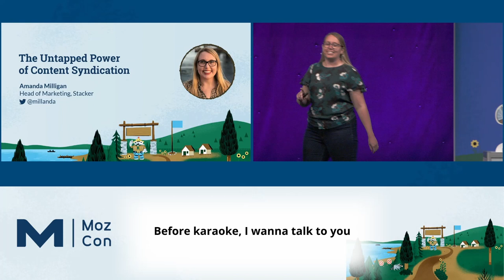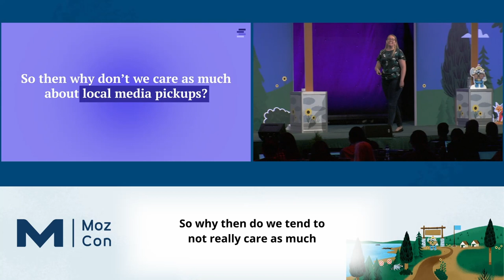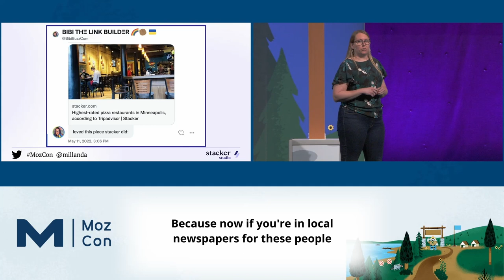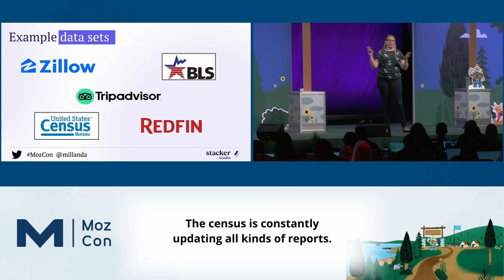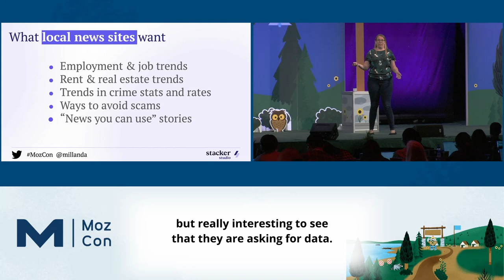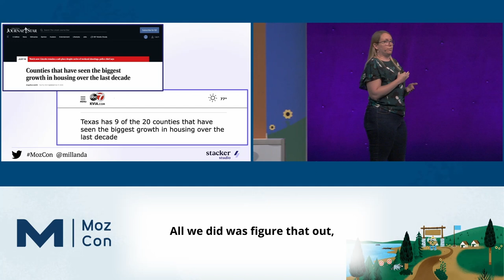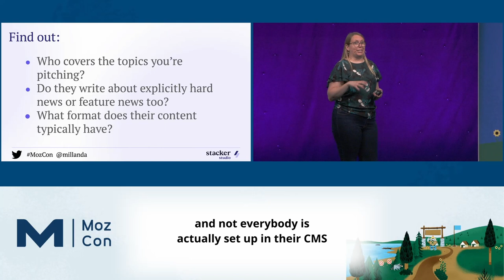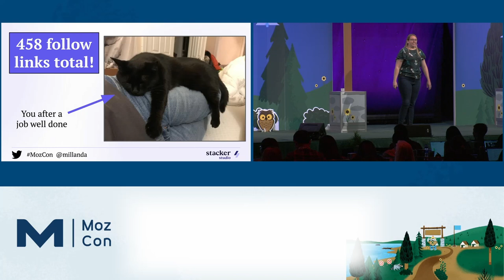How Localized Content Can Double Your Link Earning Potential [MozCon 2022] — Amanda Milligan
𝗗𝗲𝘀𝗰𝗿𝗶𝗽𝘁𝗶𝗼𝗻: When we talk about digital PR and link earning, we often focus on national coverage, which is fantastic, of course. But local coverage (and the content that leads to it) is often neglected. In this presentation, I’ll explain how brands can add localized content to their strategies in order to earn more media pickups and high-quality links.

𝗠𝗼𝗿𝗲 𝗰𝗼𝗻𝘁𝗲𝗻𝘁 𝗯𝘆 𝗔𝗺𝗮𝗻𝗱𝗮 𝗠𝗶𝗹𝗹𝗶𝗴𝗮𝗻
👉 Whiteboard Friday Episodes by Amanda Milligan

𝗠𝗼𝗿𝗲 𝗼𝗻 𝗗𝗶𝗴𝗶𝘁𝗮𝗹 𝗣𝗥
How to Use Digital PR to Improve E-E-A-T Signals
Study: Which Link Metric Correlates Closest to Organic Visibility?